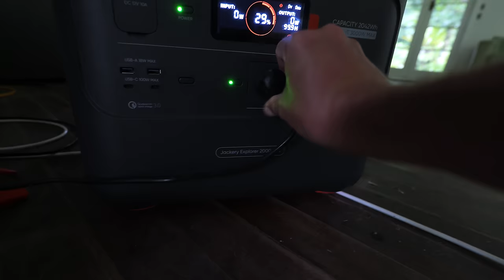Someone snitched. This is my response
I love sharing my life with you all, but I am far from perfect. I make mistakes and on this occasion someone has decided to dob me into the local council for unapproved building works. I think I responded appropriately.

Thanks @JackeryAU2012 and @JackeryGlobal for the helping hand!

For the behind the scenes - Join us on Instagram

Music - all music I use in my videos can be found on a playlist here!

After 6 years of full time van life and travel I have bought my dream land and plan to create an off-grid homestead! Occy and I would love for you to join us on this journey and learn with us along the way!